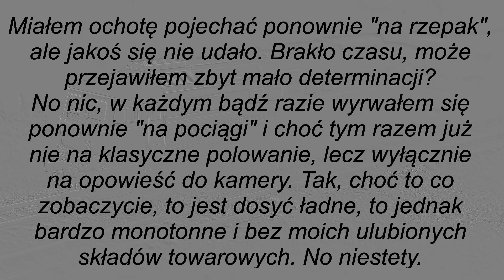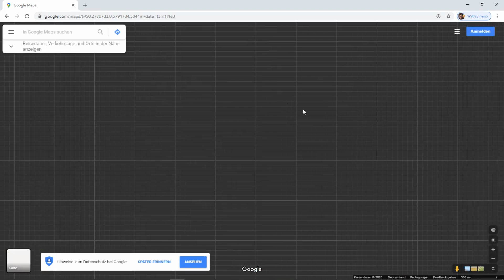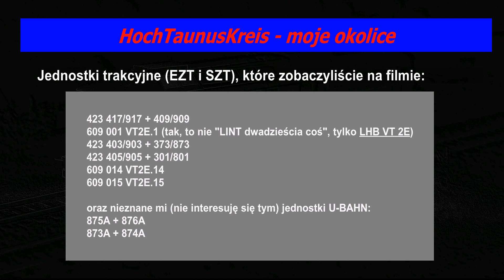HochTaunusKreis - moje okolice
Gorący materiał, nagrany zaledwie wczoraj :-)

Miłego oglądania!